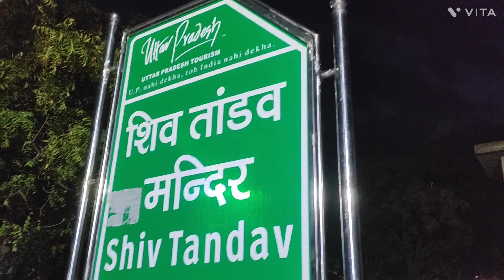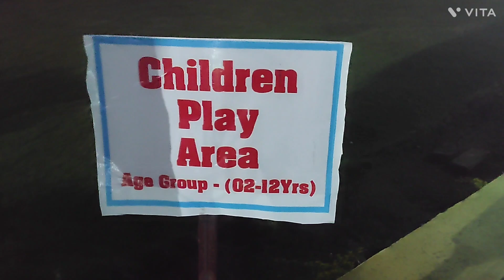सुबह खूबसूरत शिवतांडव पार्क की सैर